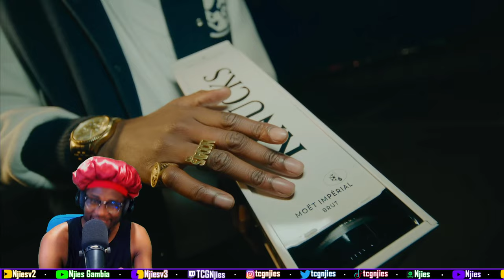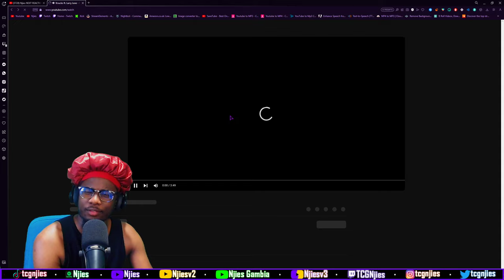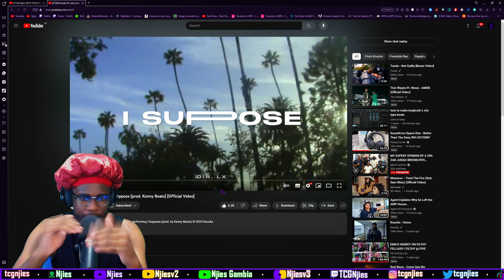Knucks ft. Larry June - I Suppose (prod. Kenny Beats) [Official Video] [REACTION]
Welcome to the TCG🥷🏿 music channel, TCG🥷🏿 stands for "TRIPLE C GANG🥷🏿" and my name is Njies🥷🏿 a dual heritage Gambian/Jamaican born in Leeds UK. Over here we react to everything music being UK Rap, UK Drill, Grime, Hip Hop, R&b, Reggae, Dancehall, Afrobeats and other international acts. STAY TRIPLE C'd CALM, COOL & COLLECTED AT ALL TIMES😁

Knucks ft. Larry June - I Suppose (prod. Kenny Beats) [Official Video]